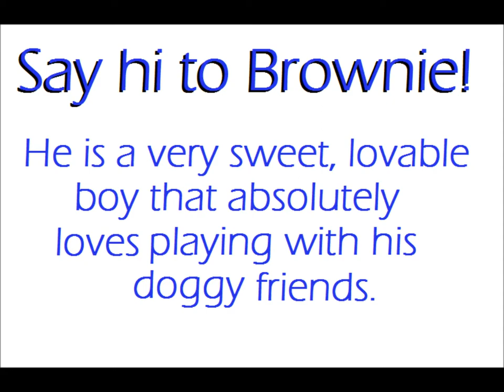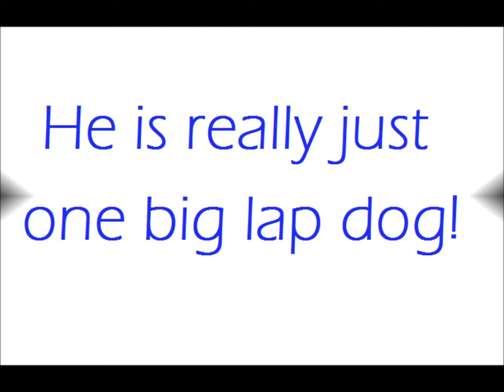Brownie - 2 Years - Border Collie Rescue of Northern California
"Brownie is an extremely handsome boy that loves to cuddle, be next to you, and cuddle some more.
He turned up stray at a ranch, & the family there took good care of him, trying to find an owner. They even took him to the vet and made sure he got to rescue. When Brownie came to us, he was scared & sad. He didn't know what end was up. But within a couple of days, he was devoted to his foster mom & giving her hugs all the time. Everyone in the vet's office loves him. The first time he went to the vet's, he acted as if he had been there many times before & was happy to see old friends. Brownie is a kind, soft dog, who will be a wonderful friend to someone lucky enough to adopt him. He will need some confidence-building & training, but he will reward his person(s) many times over with his sweetness & devotion. He loves people, but new experiences make him worry a bit; he comes around VERY quickly.

He gets along extremely well with the female dog in his foster home - but when his foster mom went on vacation he had to stay with another foster provider, and caused problems with their male dog. He has not had problems with other male dogs he's met, however we think he should go to a home with only female dogs, or as an only dog. He would love having a female friend to play with! Due to his desire to chase, Brownie needs to go to a home with no cats or other small animals.

Brownie has a couple really cute quirks - he is really curious about things, and any time he hears a funny sound he will stop whatever he's doing to intently listen and tilt his head. And sometimes when he gets really excited, he starts quivering/snapping his jaws really fast!

Brownie is a very fast learner, and if you have a treat in your hand, you'll have his undivided attention! He is a sweet boy who just wants to play & be loved.

He is crate trained and has not had an accident in his foster home."